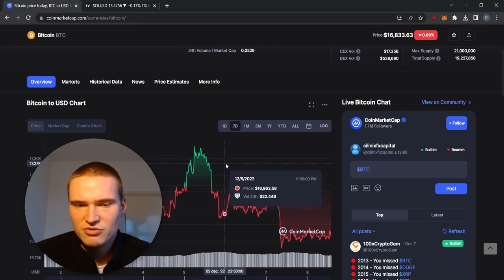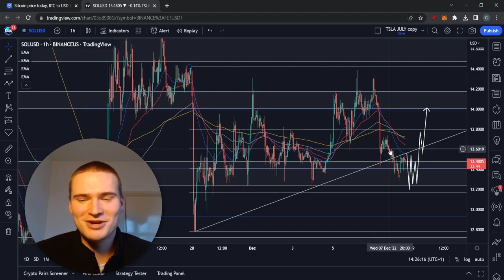SOL PRICE PREDICTION TODAY! | SOLANA (SOL) PRICE PREDICTION & NEWS 2022!